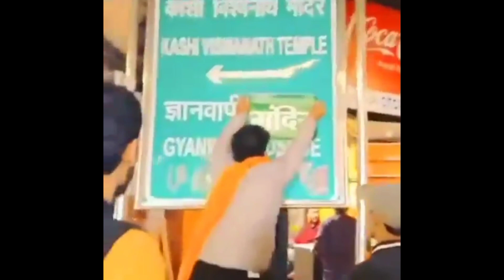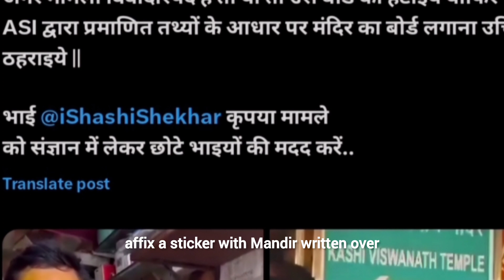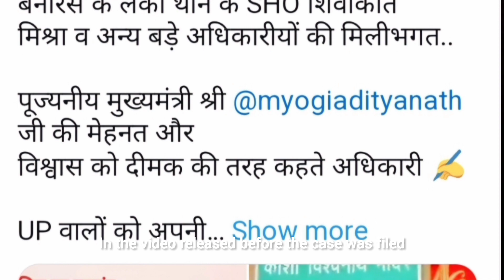Gyanvapi Dispute: Clash Over Temple-Masjid Signboard!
Delve into the controversy surrounding the Gyanvapi in Varanasi as Rashtriya Hindu Dal president, Roshan Pandey, faces legal action for placing a 'Mandir' sticker on the 'Masjid' signboard. 🕌⚖️ In this video, we explore the legal implications, the court order allowing Hindu puja, and the ongoing clash over the religious identity of Gyanvapi. If you're intrigued by current events and religious disputes, watch now for an in-depth analysis! 🕊️

Overview of the Gyanvapi dispute in Varanasi.
Highlighting the recent incident involving the 'Mandir' sticker on the 'Masjid' signboard.
Background of the Dispute

Brief history of the Gyanvapi Mosque and its contested religious status.
Previous legal battles and disputes surrounding the site.
Roshan Pandey's Action

Explanation of Roshan Pandey's act of placing a 'Mandir' sticker on the signboard.
Roshan Pandey's statement regarding the Varanasi district court's decision.
Varanasi District Court's Order

Analysis of the court order allowing Hindu puja in the Gyanvapi basement.
Implications of the court's decision on the religious identity of Gyanvapi.
Legal Consequences

Discussion on the legal action taken against Roshan Pandey.
Possible charges and repercussions for the president of Rashtriya Hindu Dal.
Public Reaction

Exploration of public reactions to Roshan Pandey's act.
Perspectives from both sides of the religious and political spectrum.
Clash Over Religious Identity

Examination of the ongoing clash over the religious identity of Gyanvapi.
Commentary on the broader implications for religious harmony in the region.
Future Developments

Speculation on potential future developments in the Gyanvapi dispute.
Consideration of how the situation might evolve legally and socially.
Conclusion

Summarize key points discussed in the video.
Encouragement for viewers to share their thoughts on the Gyanvapi dispute.